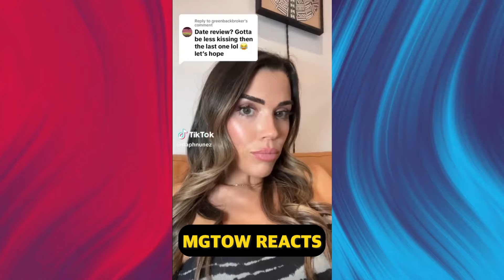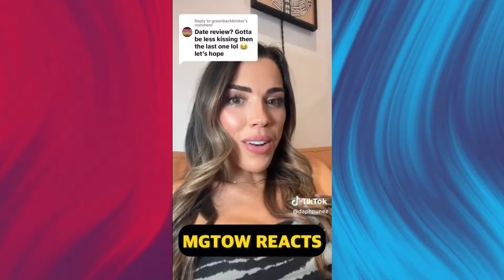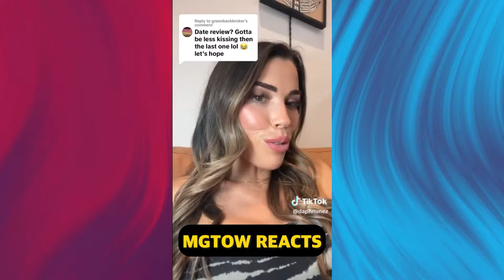"My Life Is RUINED" She Can’t Stop CRYING After INSTANTLY REGRET LOSING A Good Man and now ALL ALONE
“My life is ruined,” she cries, overwhelmed with regret after realizing too late that she lost a good man. In the moment, she may not have seen his value, taken him for granted, or thought there would be endless options ahead. But now, standing alone with the weight of her choices, the sting of regret hits hard. She’s left reflecting on what could have been—his kindness, loyalty, and the stability he offered. As she watches him move on, building the life they could have had together, the pain deepens. In an era where people are encouraged to keep chasing the next best thing, it’s easy to overlook what’s right in front of them. Now, she’s all alone, trying to come to terms with her mistake and the reality that some opportunities, once lost, may never come back.